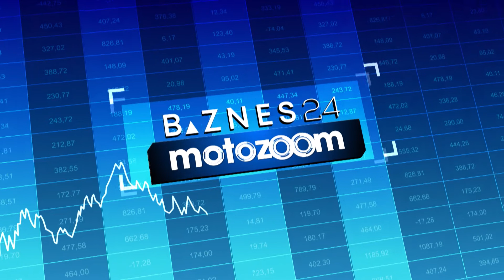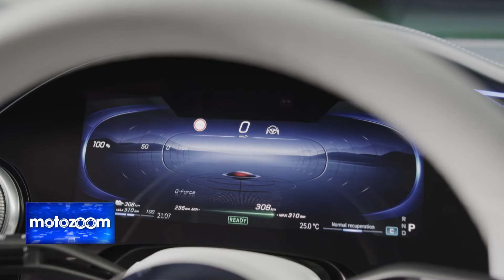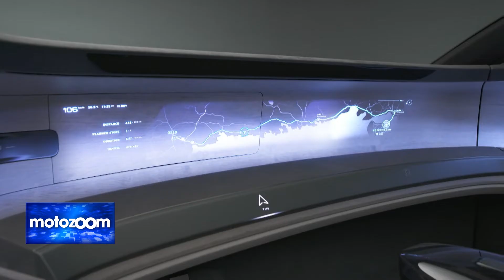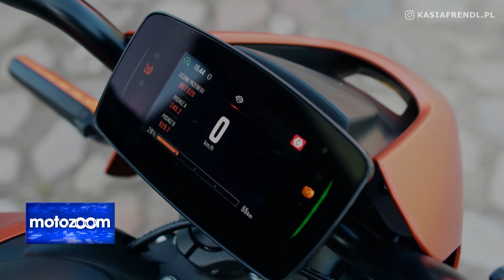Motoryzacja przyszłości na IAA Monachium - relacja. Test HD Livewire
W trzecim odcinku programu Motozoom emitowanego w telewizji Biznes24, Kasia Frendl z motocaina.pl prezentuje samochodowe nowinki z targów IAA Mobility w Monachium. W newsach pojawia się Mercedes-Benz EQE, Mercedes-AMG EQS 53, Mercedes-Maybach EQS, Mercedes-Benz EQG, Audi grandsphere, BMW i Vision Circular Concept, Volkswagen ID.Life, Renault Megane E-Tech.

Gościem prowadzącej są dwaj dziennikarze tygodnika Auto Świat: Rafał Sękalski oraz Błażej Buliński, którzy relacjonują atmosferę targów i opowiadają o najciekawszych konceptach.

W drugiej części programu pojawia się również test elektrycznego motocykla - to Harley-Davidson Livewire.

Premierowe odcinki autorskiego programu motoryzacyjnego Kasi Frendl można zobaczyć w każdą środę o 10.30 w telewizji Biznes24, dostępnej w sieciach kablowych UPC (kanał 122 i 323), Toya (kanał 28), Vectra (kanał 806), Multimedia (kanał 806), na platformach cyfrowej Orange (kanał 30) i Canal+ (kanał 213) oraz w Canal+ telewizji przez Internet, a także na internetowej platformie WP Pilot.

Dodatkowe emisje:
piątek 16:00
piątek 21:30
sobota 9:30
sobota 14:00
sobota 18:00
sobota 22:30
sobota 3:00
niedziela 11:30
niedziela 15:00
niedziela 19:00
niedziela 5:30
poniedziałek 13:00
środa 16:30
środa 21:00